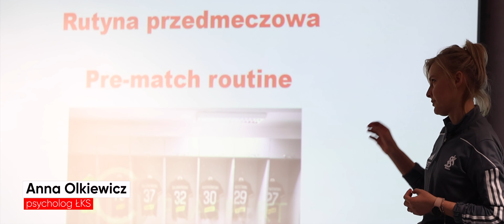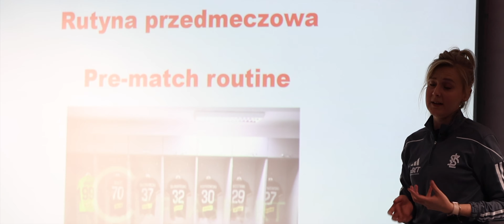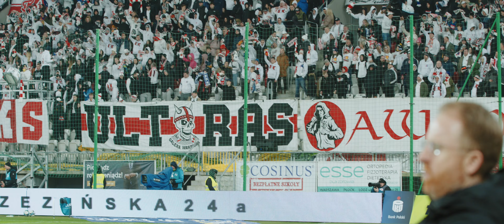⚡ 70. derby Łodzi | 𝗥𝗘𝗣𝗢𝗥𝗧𝗔Ż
⚔️ 70. derby Łodzi za nami i choć ŁKS przegrał ten mecz, chcemy zabrać Was za kulisy najgorętszego starcia w mieście, pokazując emocje, które towarzyszą zawodnikom i kibicom. Tu znajdziesz ciekawe wspomnienia ważnych derbowych postaci i odkryjesz mało znane historie. Niewiele rzeczy tak mocno wpisało się w kroniki łódzkiego futbolu jak derby Łodzi.

Zdjęcia: Wiktor Goncerz, „Dronem Po Niebie”, Kamil Haładaj, @Ekstraklasa , TVP 3 Łódź
Montaż: Wiktor Goncerz